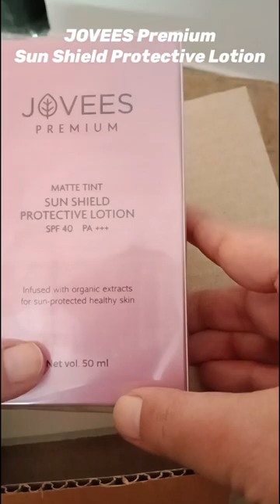Unboxing Jovees Sunscreen 🌞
Take a look at this JOVEES Premium Sun Shield Protective Lotion - SPF 40 PA+++ on Flipkart